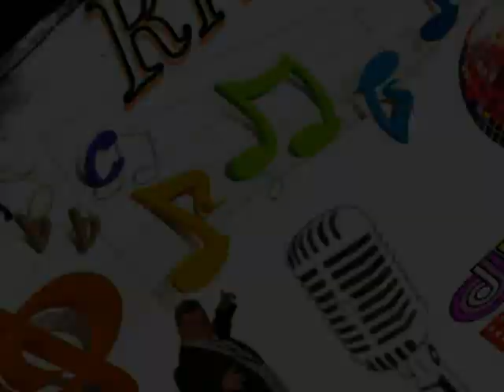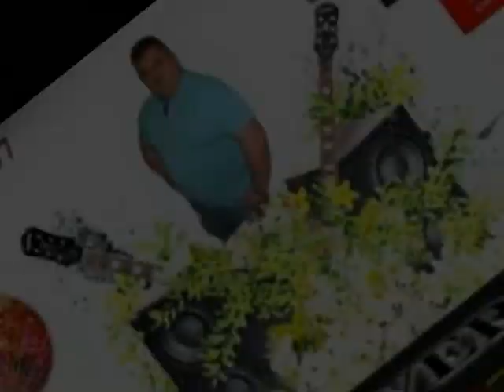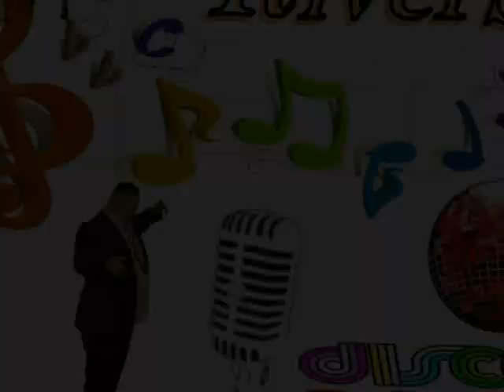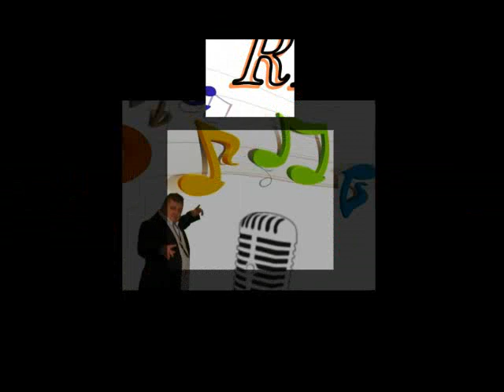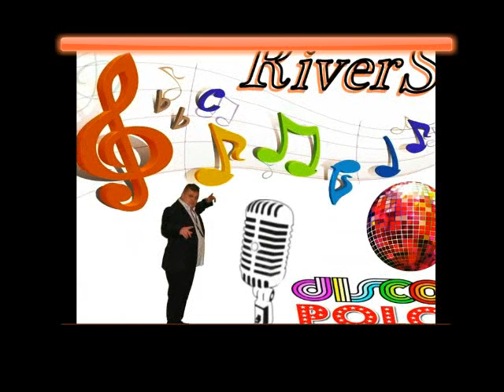Zespół RIVERS - Miłość 2014 DISCO POLO NOWOŚĆ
* ZABRONIONE KOPIOWANIE AUDIO NA INNE KANAŁY *

Tekst: Zenon Pawłowski
Aranżacja: Robert Balcerzak

Utwór pochodzi z płyty ''Miłość i zdrada''.